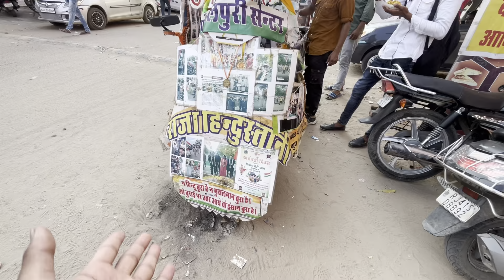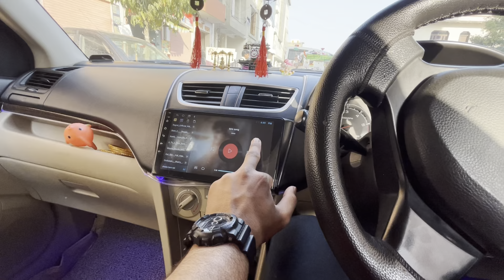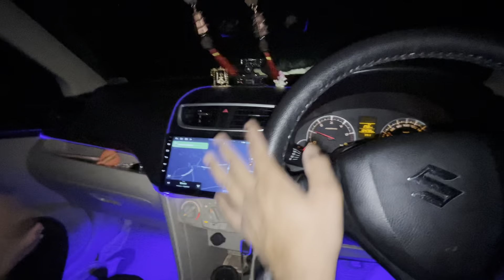Chitransh Baby Ka Market Me Reaction 😂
Topic To Video ~ Chitransh Baby Ka Market Me Reaction 😂

Product Links. Check it`s Affilate With Amazon

Milton Bottel

BMW Car

Gaming Chair

Canon 90D
Canon 10-18mm Lens
Canon Prime 50mm Lens
Boya Bym 1 Mic
Maono Mic
Gopro Hero 9
Gopro Hero 9 Battry
Gopro Mic Adapter
GoPro 9 Accessories
GoPro 9 Case
GoPro 9 Helmate Mount

Wall Decoration-

Eco Foam
Wall Self

Pc Build-

Liqved Cooler

Light Setup-

Godex Sl 60
Godex 80cm SoftBox
Digiteck 150W
Simpex Softbox

RGB Lights-

RGB Strip
RGB light
RGB Godex